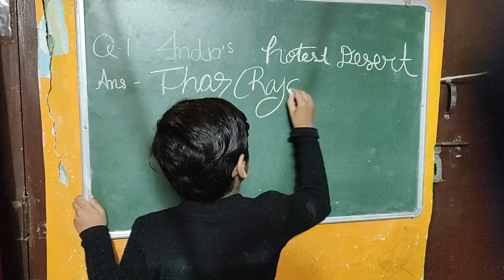shorts short shortsvidio shortsfeed trending trandingshorts viral viralshorts ytshorts